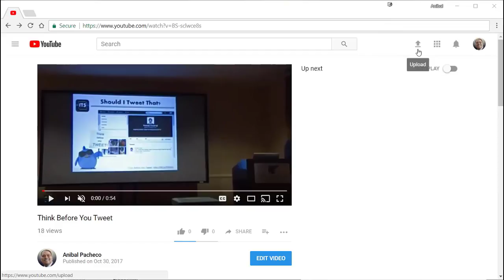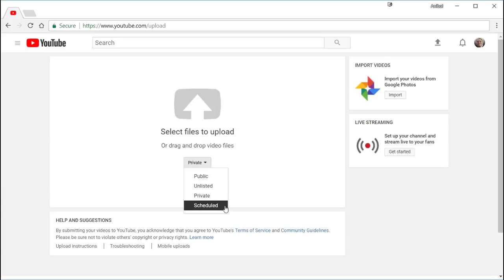Video Upload Settings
Instructional video to demonstrate and explain the various options available as part of the YouTube Video Upload window.